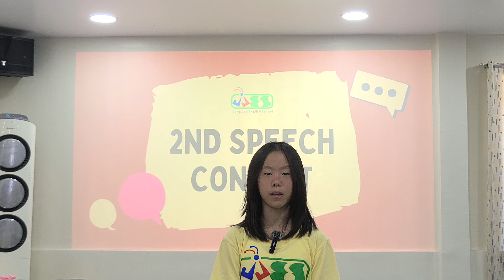2023 - 24 JJES 2ND SPEECH CONTEST - 금세영 Luna G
If you could decorate your room any way you wanted, what would it look like?